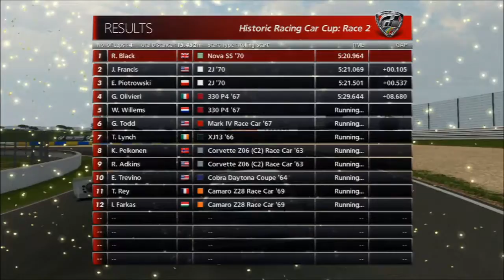GT6 DDG Historic Car Cup Race 2 - Chevy Nova - Reinmens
Career Race - International B - Historic Racing Car Cup.
Driver - Reinmens
Car - Chevrolet Nova SS `70 - 759 BHP, 1272 Kg.
Setup - Random, not specially made for racing.
Logitech G27.